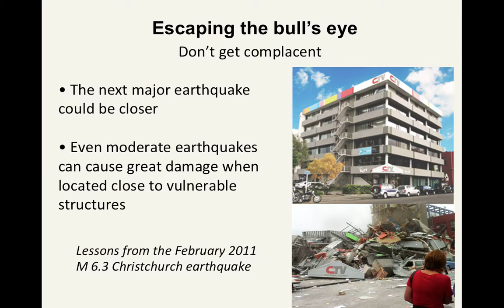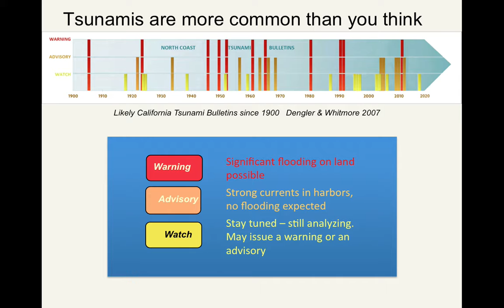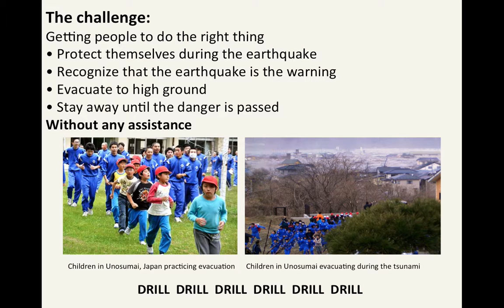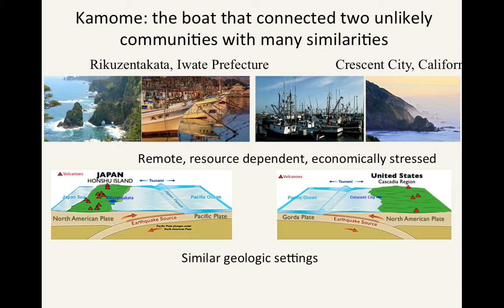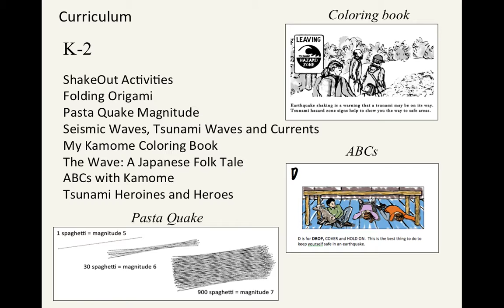dengler ventura voad powerpoint 2019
Now is the best time to prepare for earthquakes and tsunamis - Dr. Lori Dengler presentation to the Ventura County VOAD group, November 1, 2019